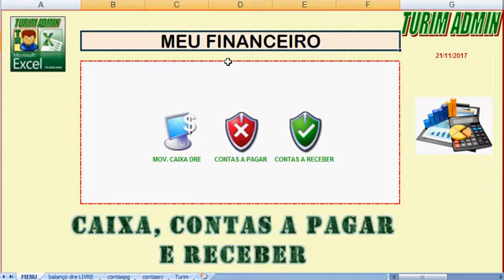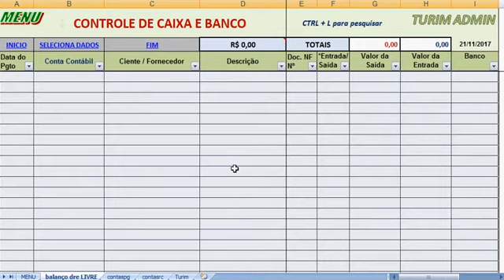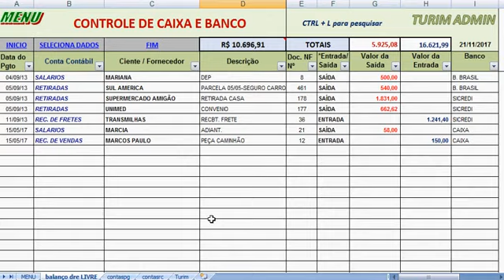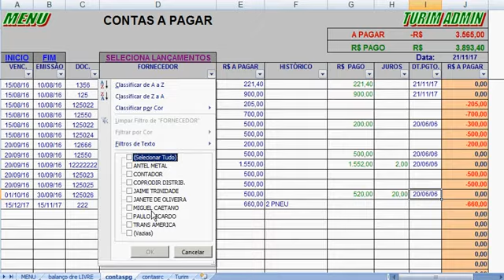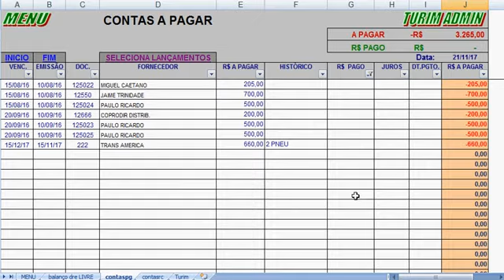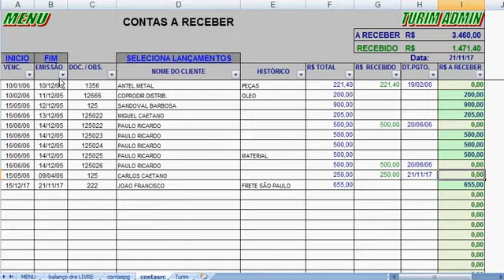PLANILHA 3x1 CAIXA, CONTAS A PAGAR, E CONTAS A RECEBER, COM FILTROS R$ 80,00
Planilha 3X1 financeira, Fluxo de Caixa, Contas a Pagar e Receber com baixas de títulos- R$ 80,00 - Turim Admin, To no ZAP 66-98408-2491
Controle o Fluxo de caixa, entradas e saídas, o contas a pagar e dar baixa e o contas a receber e dar baixa dos recebimentos.
Faça seu financeiro de maneira pratica e simples, com esse sistema - Enviamos por Email a planilha.
Filtre por cliente, fornecedor, data, valores ou imprima tudo de maneira fácil e prática.
Trabalhamos com banco do Brasil, caixa e Bradesco. PIX.